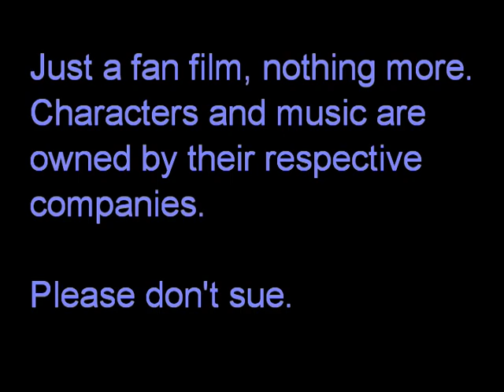Batman 3: Gotham Protectors - Spoiler Lost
They put the 'razor' in Razer Leafs.

Spoiler gets hurt, bad.

Be sure to watch Caffiend's quest after this one to find out Spoiler's fate.